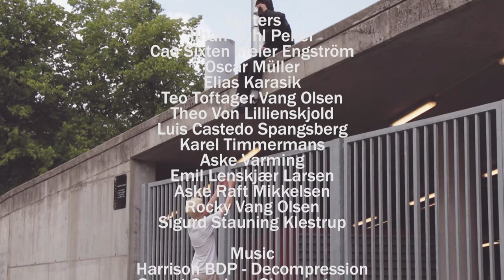Paradise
A film by Jens Haugaard

Ilhan Buhl Peker
Cao Sixten Meier Engström
Oscar Müller
Elias Karasik
Teo Toftager Vang Olsen
Theo Von Lillienskjold
Luis Castedo Spangsberg
Karel Timmermans
Aske Varming
Emil Lenskjær Larsen
Aske Raft Mikkelsen
Rocky Vang Olsen
Sigurd Stauning Klestrup

Music
Harrison BDP - Decompression
Secret Service - She wants me
Reeale Rise - Lithium
Dj Boring - Sunday Avenue
Q Lazzarus - Goodbye Horses
William Onyeabor - Atomic

Thanks to sidewalk skateshop
Enghave Plads 10
1670 København V